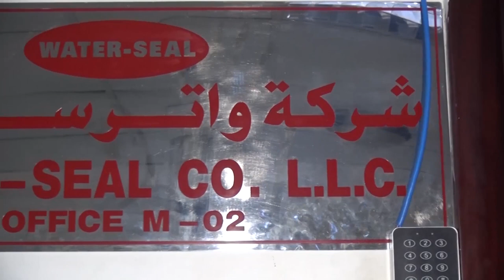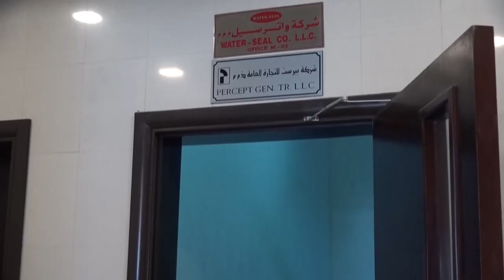Sama Al Ain TV – Interview of Mr. Muhammad Asghar Managing Director of Water Seal group of companies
“Success is not a destination, it is a process. As of the law of nature, nothing is guaranteed.  When there is business, unimaginable struggle & efforts are required.”

“UAE is the right place for performance-A people. The environment & infrastructure greatly support attaining business pace. “